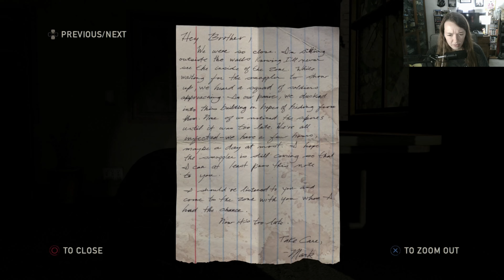The Last Of Us Remastered - Playthrough Part 2 (All about joel)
In 2013, an outbreak of a mutant Cordyceps fungus ravages the United States, transforming its human hosts into aggressive creatures known as the "infected". In the suburbs of Austin, Texas, Joel (Troy Baker) flees the chaos with his brother, Tommy (Jeffrey Pierce), and daughter, Sarah (Hana Hayes). Twenty years later, civilization has been decimated by the infection. Survivors live in totalitarian quarantine zones, independent settlements, and nomadic groups, leaving buildings and houses deserted. Joel works as a smuggler with his partner, Tess (Annie Wersching), in the quarantine zone in the North End of Boston, Massachusetts. The leader of the Fireflies, Marlene (Merle Dandridge), promises to double their cache in return for smuggling a teenage girl, Ellie (Ashley Johnson), to the Fireflies.